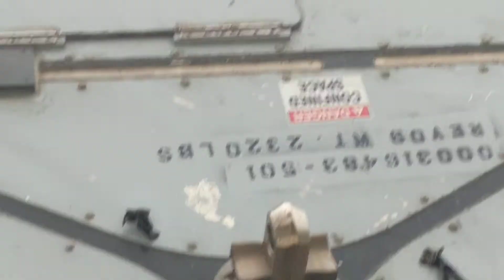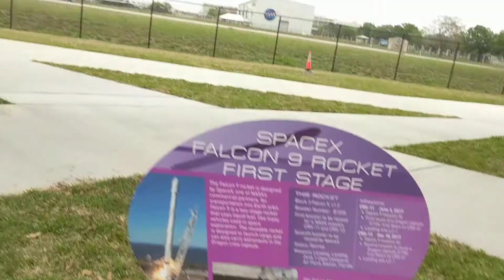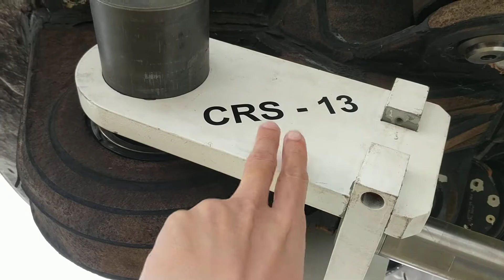Closer look at flown SpaceX Falcon 9 rocket near Shuttle Carrier Aircraft at Space Center Houston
The Falcon 9 first stage booster is finally at its final resting place on a cradle near Space Shuttle Independence Plaza in Space Center Houston, next to NASA Johnson Space Center.